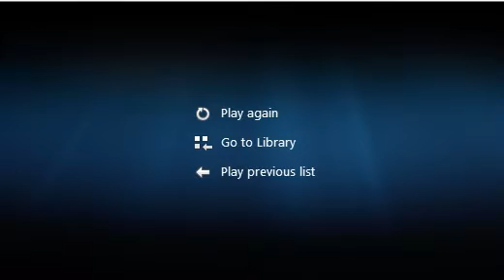معهد مصدر Masdar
معهد مصدر يفتح الابواب لجيل جديد من العلماء الشباب
يعد معهد مصدر للعلوم والتكنولوجيا ومقره أبوظبي جامعةً جديدة تعنى بالدراسات العليا وبحوث الطاقة المتجددة والإستدامة. ويسعى المعهد للقيام بالأبحاث الرائدة التي تهدف إلى تأمين احتياجاتنا المستقبلية من الطاقة وتقديم الحلول لتحديات تغير المناخ. ومع التزامنا التام بالعمل وفق أحدث التقنيات العلمية والهندسية، فإننا نركز جهودنا على تقديم وتوفير الطاقة البديلة، والتقنيات البيئية، والحلول المستدامة. وتنبع أهدافنا من رؤية أبوظبي الهادفة الى